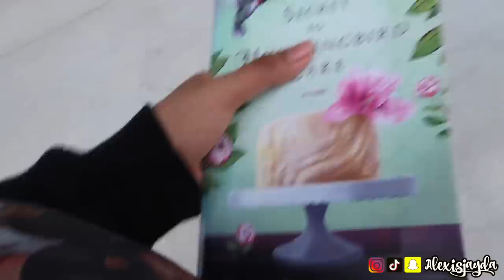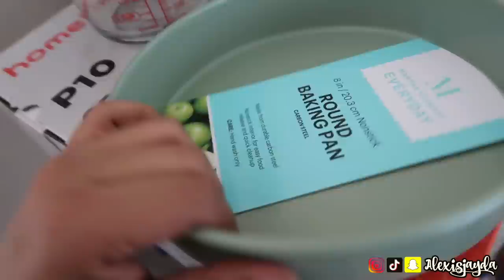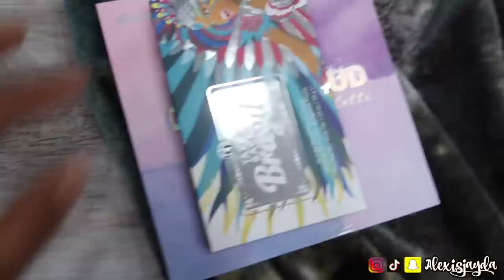BABY SHOPPING | COOKING BIRRIA TACOS | CLEANING VLOG | LETS CATCH UP | ALEXISJAYDA VLOG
Hey loves!!! I finally got around to editing a family vlog! Wootwoooot! In this family vlog i show you guys how to make biarra tacos & how to make flan. Two cooking videos in one vlog lol you got the meal and the dessert! I also do a little cleaning :) i know you guys love cooking videos and cleaning videos so i thought id add that all in one vlog for you. I asked you loves if you wanted vlogs on my main channel or vlog and alot of you said on here so heres the first family vlog on this channel XO i hope you guys enjoyed! i can defiantly do them longer if you enjoy longer vlogs because i record alot of vlogs i just never edit them :( but i can change that real quick lol. I LOVE YOU!!! thank you for ur loves & support!! seriously means so much to me and my family!

📬 FAMBAM & PR
     Alexis Jayda
   Roy,Utah,84067

 ALEXIS

ALEXIS10

ALEXISJAYDA

COLOURPOP Code ALEXIS To Save Some Money

Hey Beautiful! My Name Is Alexisjayda Welcome To My Beauty Channel! On This Channel I Do A Good Mixture Of All Things Beauty. I Do Beauty Tutorials Most Of Them Will Be Affordable Makeup Tutorials, Drugstore Makeup Tutorials, Makeup Hauls, High End Makeup Tutorials, High End Makeup Vs Drugstore Or Affordable Makeup, Makeup Reviews, First Impressions & Skin Care! Anything Beauty I'll Have It On This Channel. Maybe Throw In A Story Time Here & There Or A Lifestyle Vlog. But If You Do Want To See More Of Me I Do Have A Vlog Channel. Xo Thanks For Taking The Time To Read! Appreciate It!